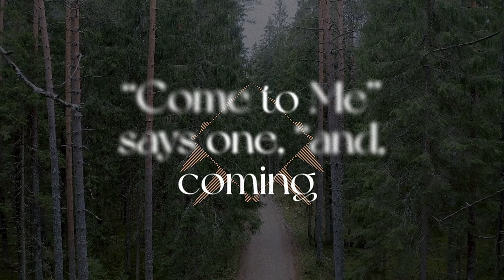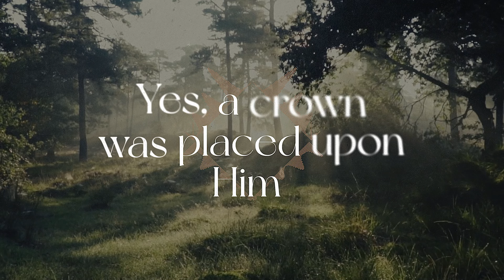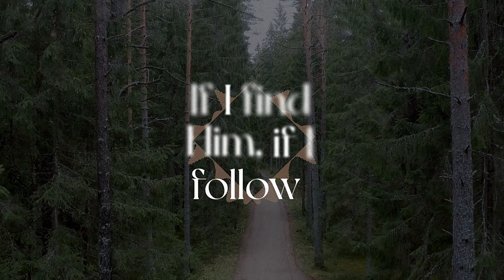Are You Weary Lyric Video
Are You Weary
Kenny & Claire Hilliard, St. Stephen of Mar Sabas, J.M. Neale, Evan Redwine

Instagram.com/kennyandclairemusic